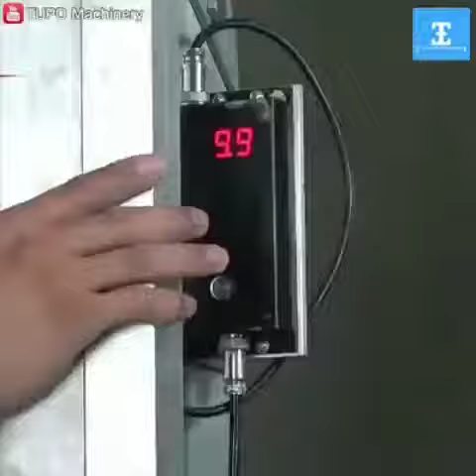Wonderful and mega machines for construction and cleaning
Technology has been improved like anything. a machine can work faster than human. this video shows how machines can work faster than human in construction field.